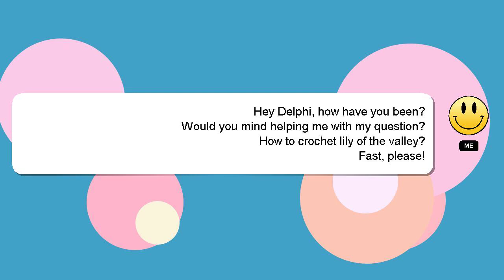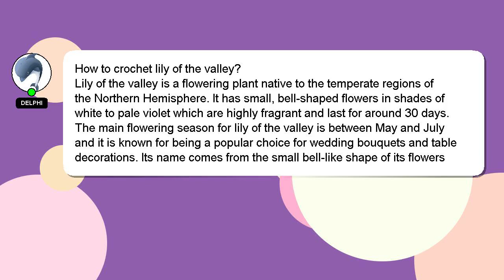How to crochet lily of the valley?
A quick introduction about me, Greetings, my name is Delphi. I am capable of providing answers to your questions. - How to crochet lily of the valley?

If you have specific questions that need answers, please don't hesitate to comment or chat with me. Your answer will be recognized and appreciated, and I will 'heart' it to show my appreciation.

*2 What we are experimenting :*